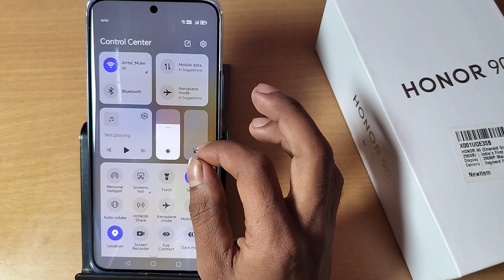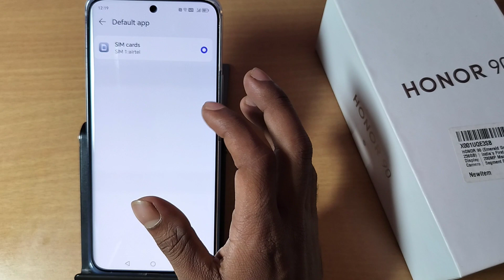Honor 90 NFC kaise on kare, how to enable NFC in honor 90, honor 90 using NFC settings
Best powerful CPU under 10k

60-Inch Tripod with Bag

7 Socket 6A Extension Board

multiplug Extension